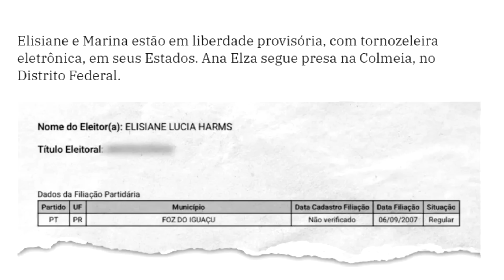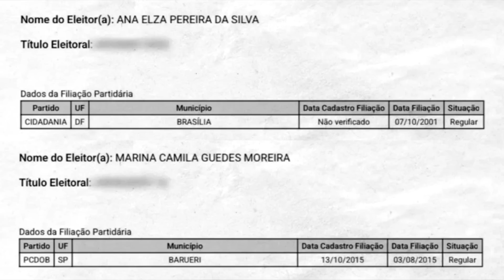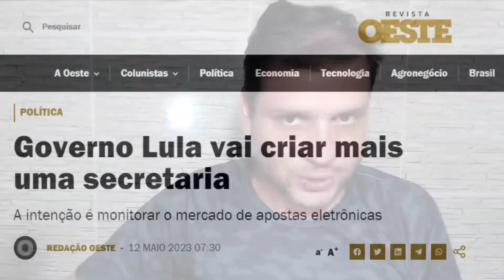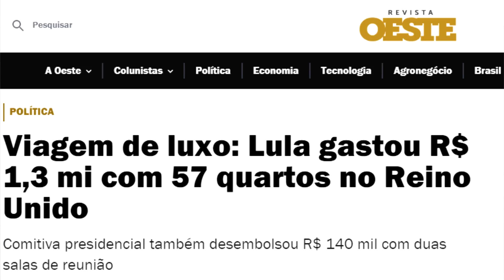Petista pede para JANJA renunciar cargo de 1ª dama / Filiados do PT estavam nos atos do dia 8